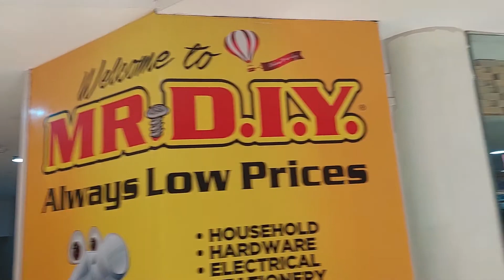Mr DIY @Ayala Center Cebu